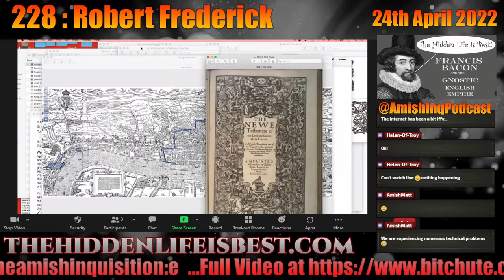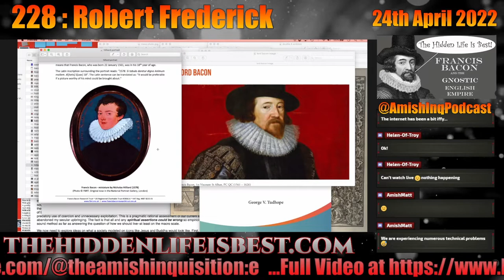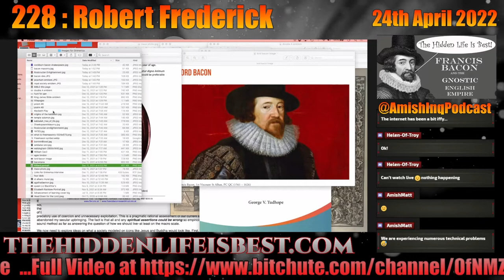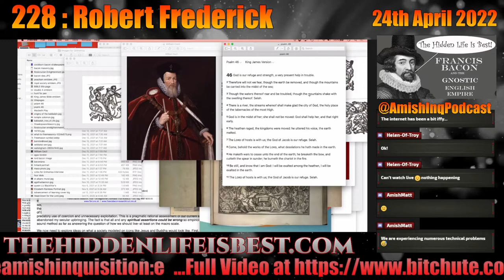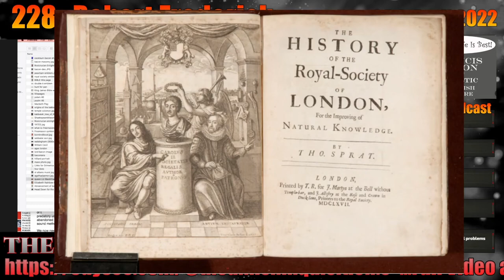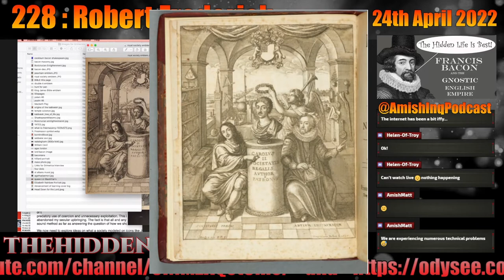228 - Robert Frederick : Francis Bacon, Gnostics and The Knights Templars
Hey Eavesdroppers, this week we are joined by Robert Frederick from The Hidden Life Is Best.
This is a massive topic and we barely scratched the surface so please go to Robert’s website to find out more!

Producer Credits for Ep 228:
Producers - Rhona Kesson, Helen, Bunyanut, Slicko, Nick and Bill.
We read out iTunes reviews if you leave them.
The Amish Inquisition is 100% supported by YOU.  We really don't want to suckle at the teat of some faceless corporate overlord. But that is only avoidable with your help!
Join your fellow producers by donating to The Amish Inquisition via the PayPal button on our website, simply donate whatever you think the show is worth to you.
If you find the podcast valuable, please consider returning some value to us and help keep the show free and honest.